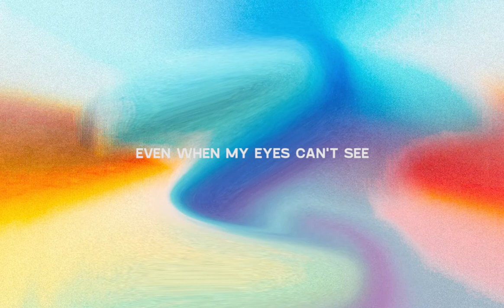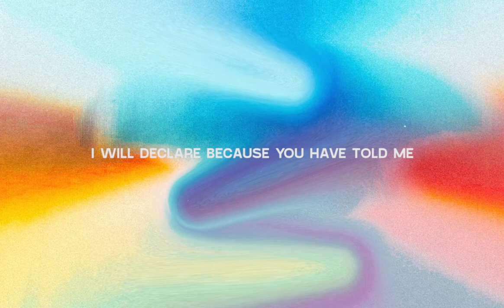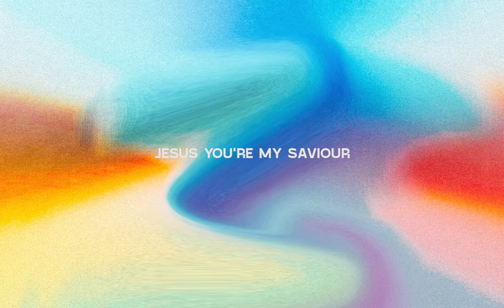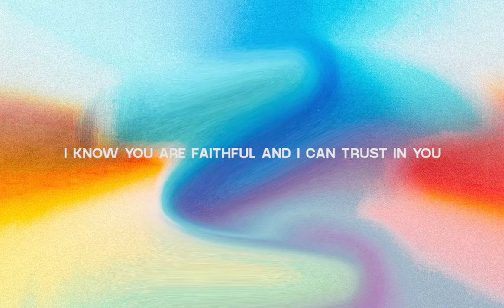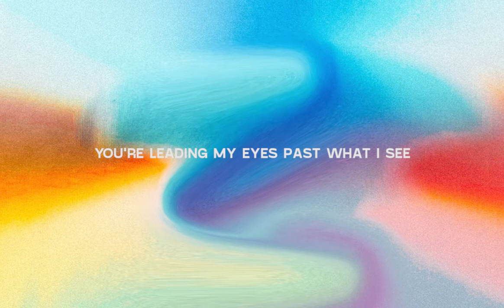Trust in You [Official Lyric Video]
'Trust In You', from 'Technicolour', released Feburary 21st 2020.

TRUST IN YOU LYRICS:

Verse:
My heart is sure

My soul is steady

I will declare because You have told me
That You go before
You're not against me

Pre Chorus:
Even when my eyes can't see
Even then my soul will sing

Chorus:

Jesus You're my anchor

My confidence is You

I know You are faithful and I can trust in You
Jesus You're my Saviour

My hope has been renewed
I know You are able and I can trust in You

Bridge:

You're stirring my faith, lifting my heart

My confidence is in who You are
You're leading my eyes past what I see
You call the brave out of me